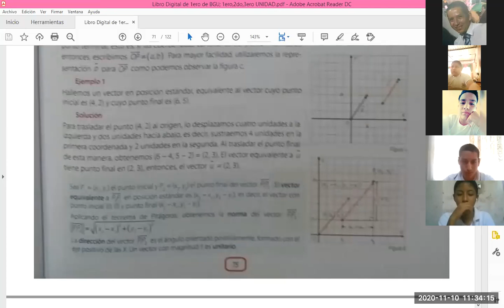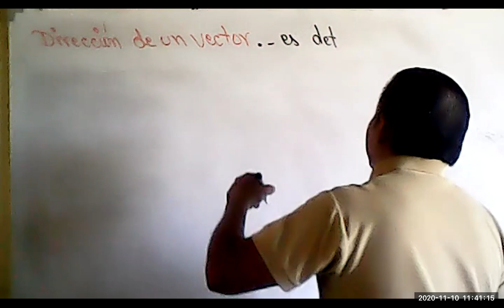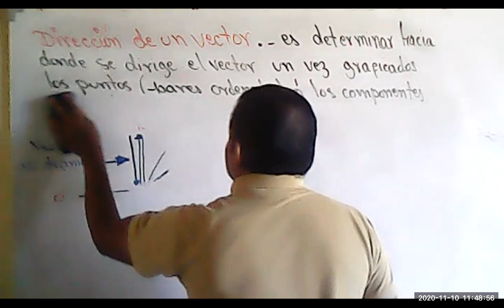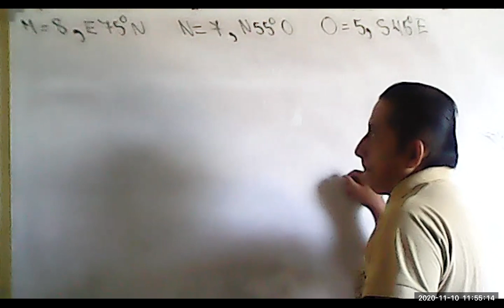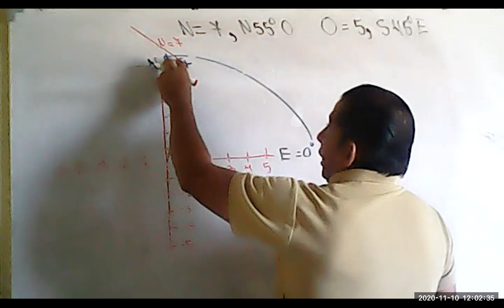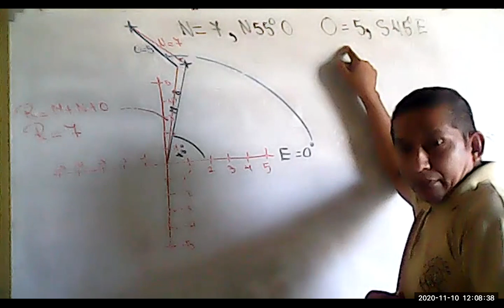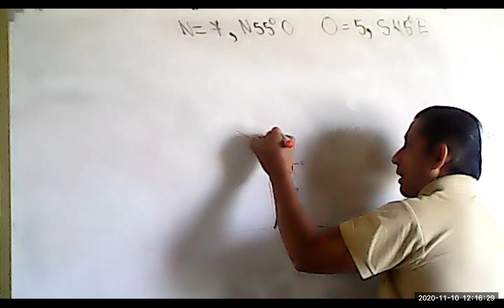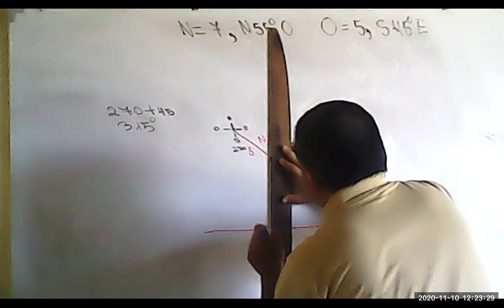PRIMERO BGU PARALELO A MATEMATICA